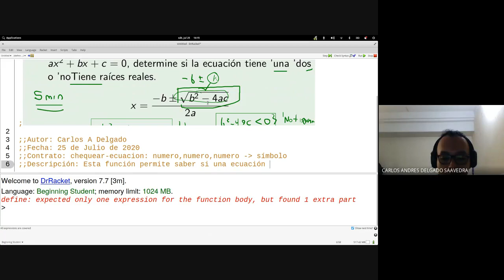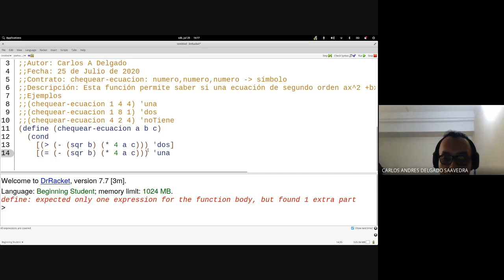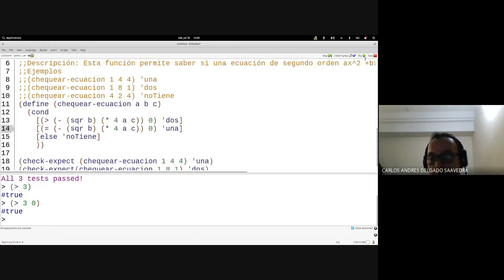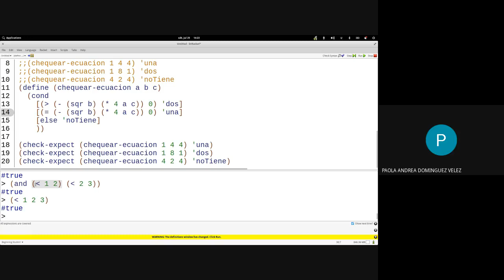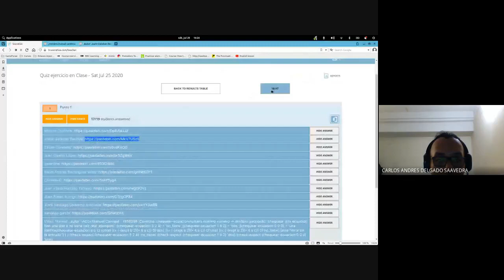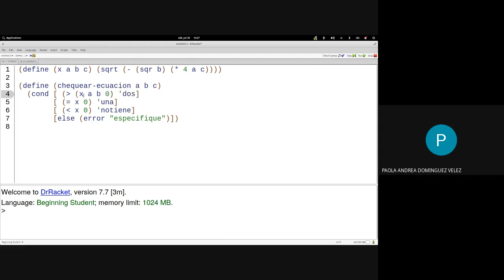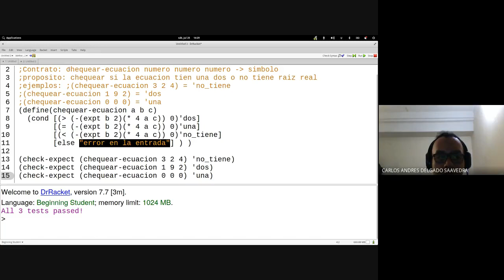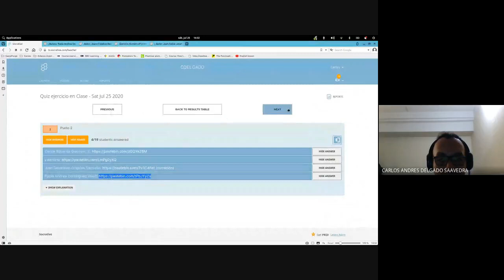Fundamentos de programación Clase 6 3 Ejercicio de condicionales socrative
Curso de fundamentos de programación - Sede Tulua, semestre 2020-I

Día: 25 de Julio de 2020